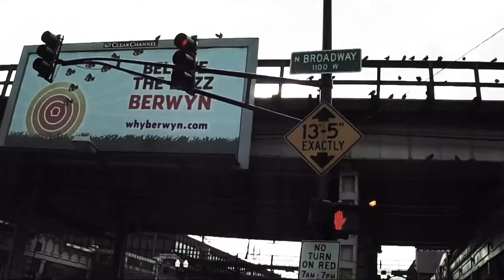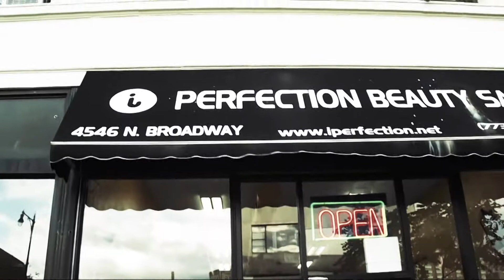INNA LIFE - MR.COPPA.